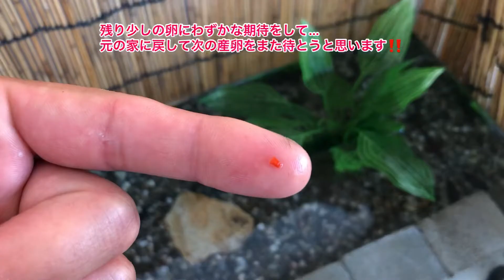消えた…ｻﾞﾘｶﾞﾆの卵たち!!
我が家の屋外ｻﾞﾘｶﾞﾆ!!
過去2回産卵したが…赤ちゃんの姿は見れず…
今回3回目…3度目の正直で…
かなりの期待を込めて見守るつもりでしたが…
なんと。。。